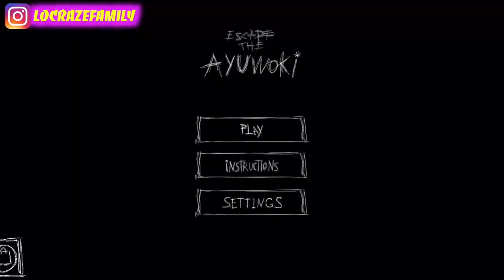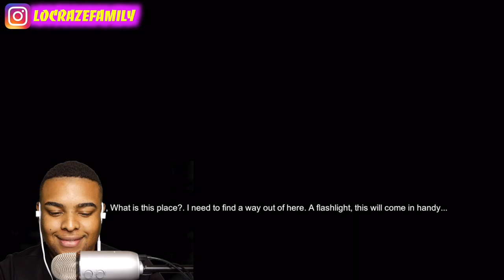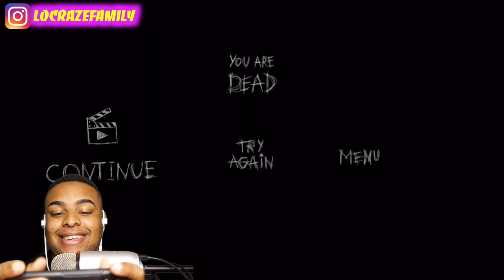ESCAPE THE AYUWOKI |ALMOST HAD A HEART ATTACK!